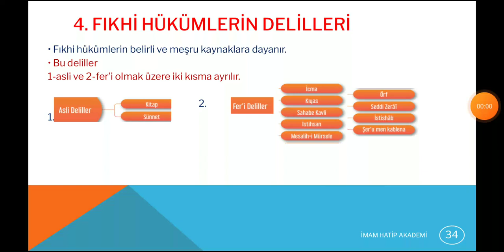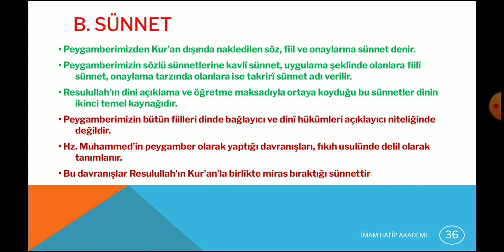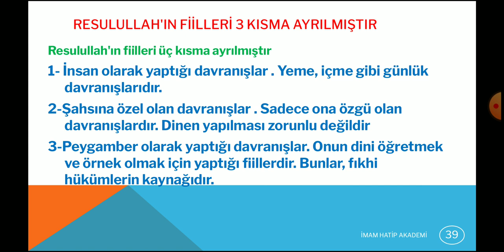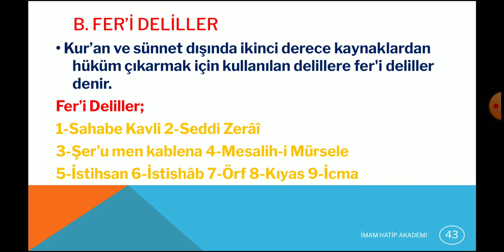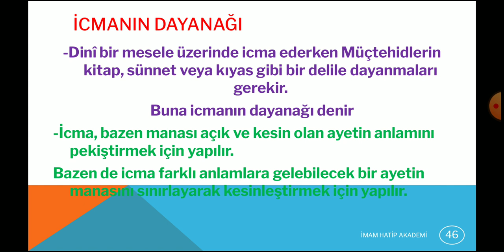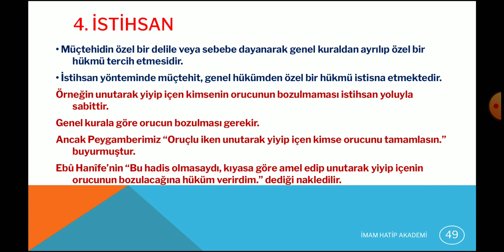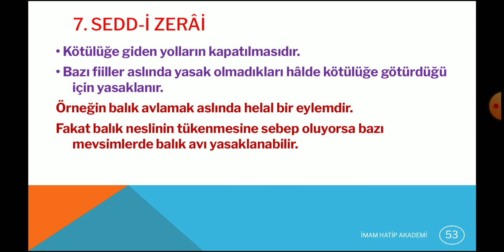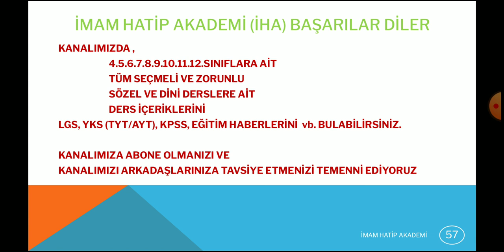10.SINIF FIKIH | 3.ÜNİTE 2.DERS | FIKHİ HÜKÜMLERİN DELİLLERİ